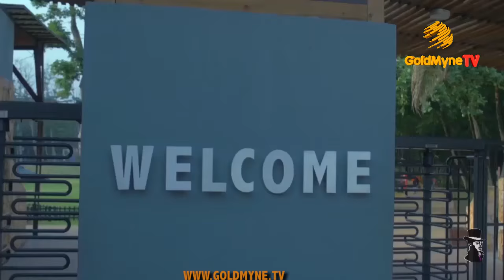ENYINNA NWIGWE, LILIAN FRANKLIN, FALZ THE BAHD GUY IN BEHIND THE SCENES, "COUPLE OF DAYS"